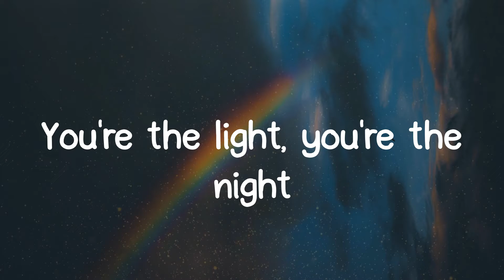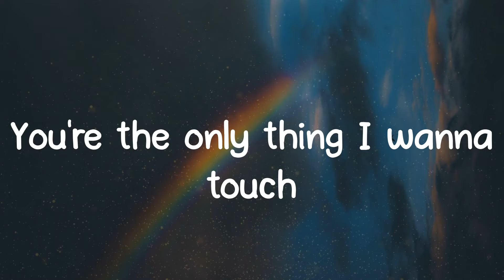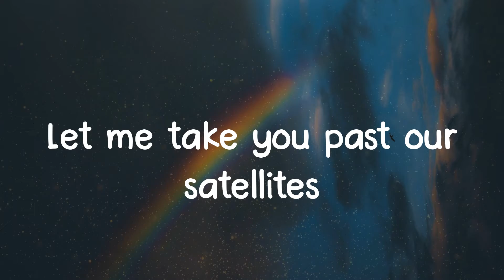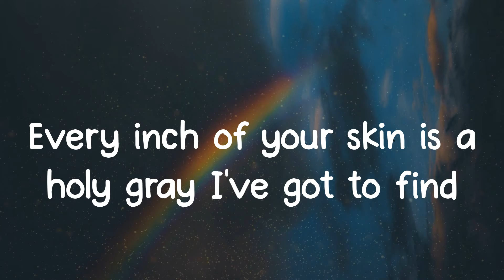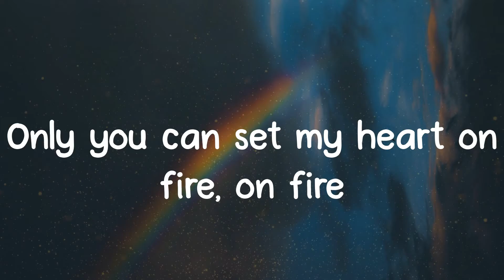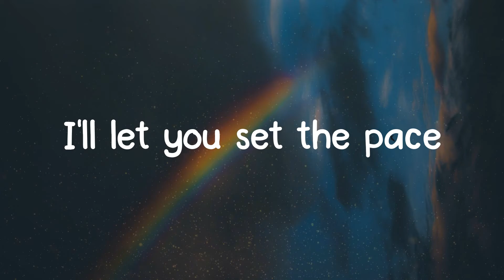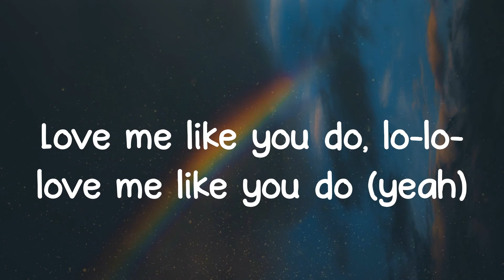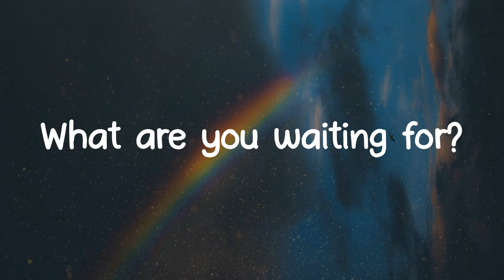Love Me Like You Do - Ellie Goulding (Lyrics)